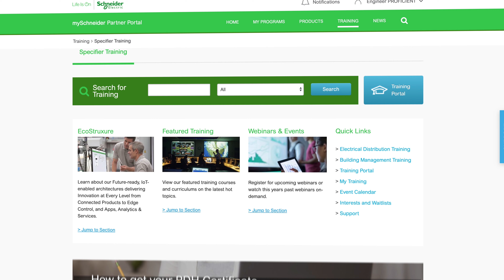PROficient Premier Portal: Training Library | Schneider Electric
Schneider Electric's training library inside our PROficient Premier Portal for Engineers, Designers & Specifiers makes it easy to access on-demand learning to earn PDH credits.